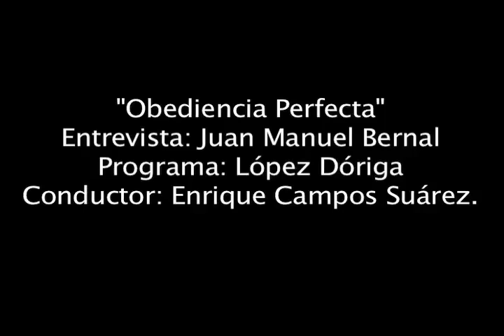Juan Manuel Bernal entrevista Radio Formula "Obediencia Perfecta"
"Obediencia Perefecta"
Entrevista en Radio Fórmula: Juan Manuel Bernal
Conductor: Enrique Campos Suárez
Progama: López - Dóriga
Fecha: 14/Abirl/2014